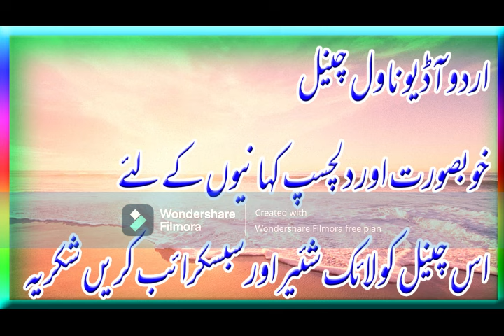DUBAI KA AAKA Part 1 | Dev raj Chouhan | ANIL MOHAN | Suspense Thriller | Hindi Novel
DUBAI KA AAKA  Part 1  Dev raj Chouhan  ANIL MOHAN  Suspense  Thriller
Hindi Novel  Hindi Audiobook

Friends , iss Urdu Audio Novel Channel pr aapko Urdu/Hindi Novels or kahaniyan Audiobook ki shakl mein sunne ko mileen gi. Umeed hai k ye Novels or Stories aapko pasand aaen gi .Iss k saath informative or entertaining videos or bahut kuch Urdu Audio Novel Channel pr aap dosto ki khidmat mein pesh kia jaaega .
Tu friends iss channel ko zaroor Subscribe kijiye or saath mein bell icon ko press karna mat bhooliye , taake har naee Audio Novel/Kahani or har video ka notification aapko milta rahe .Shukria . Please Like , Share & Subscribe this Urdu Audio Novel Channel . Thanks.